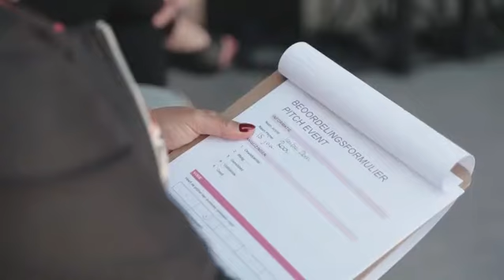Pitch Event - Cultuur Verbindt Roosendaal